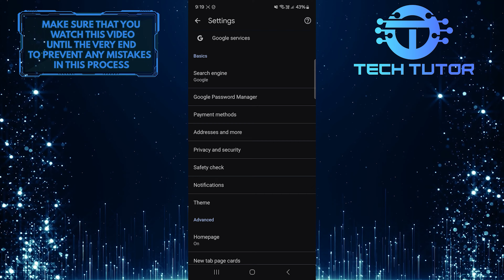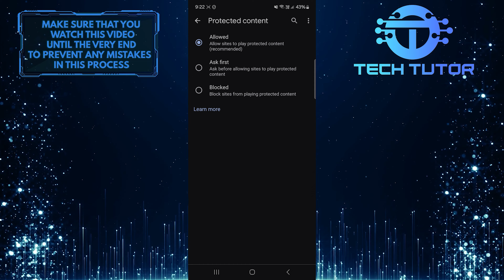How To Enable DRM On Chrome Mobile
In this short tutorial, we will show you how to enable DRM on Chrome Mobile. DRM stands for Digital Rights Management. By enabling DRM, you allow websites to play protected content securely. This means that websites can stream movies, music, and other types of content that require protection.